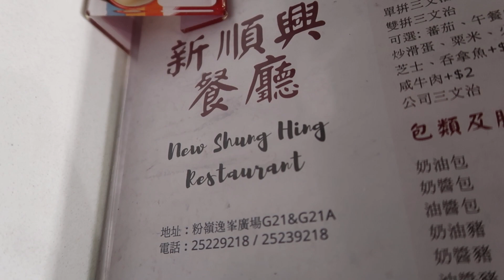Shrimps and Bean Noodle 蝦仁粉絲煲 新順興 粉嶺逸峰廣場G21 25239218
Shrimps and Bean Noodle 蝦仁粉絲煲

新順興 粉嶺逸峰廣場G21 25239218

MVI 8625